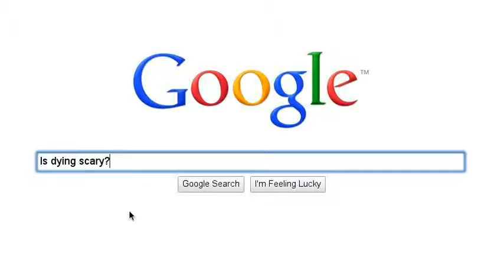C Class, Moran, Kelly, Never Lose Faith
Based on The Way We Fall by Meghan Crewe